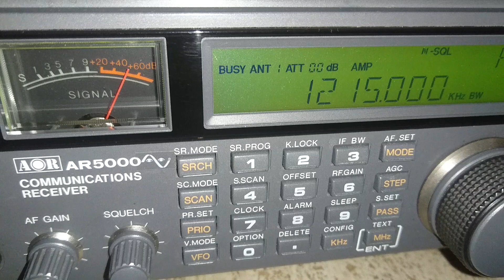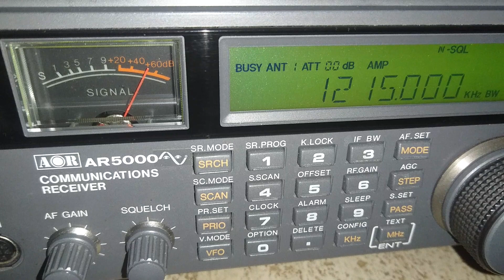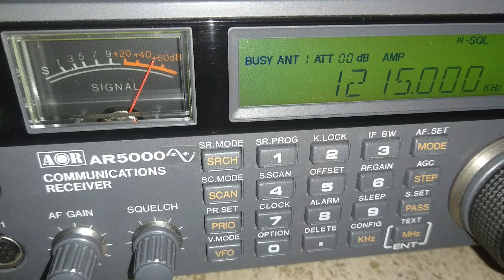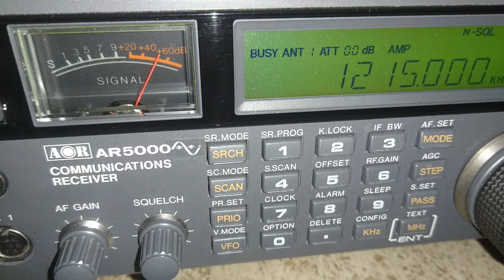1215 KHZ ABSOLUTE RADIO THE LAST 10 MIN 19.1.2023 23:50 UTC SHUTOFF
Zum Ende der Ausstrahlung noch ein kurzer zusammenschnitt, alter Sendungen und Sender auf der 1215 KHZ, empfangen in Oranienburg mit dem AOR AR 5000 und Whip Antenne.